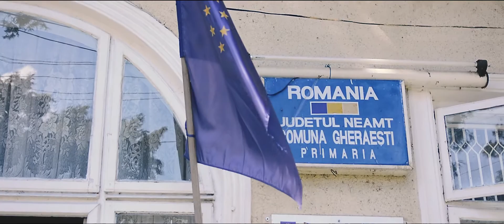Irina & Iosif - Wedding Trailer